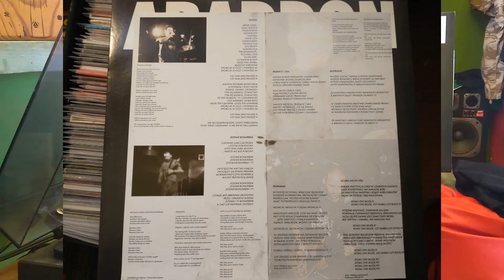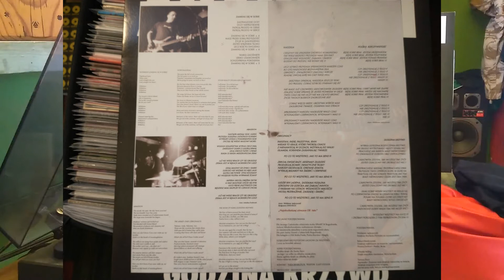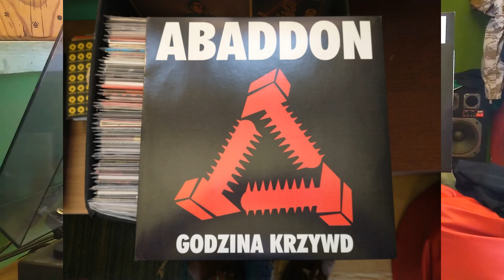Abaddon - Abaddon Vinyl 2004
Strona B czwarty utwór z płyty Abaddon - Godzina Krzywd wydanej przez Nikt Nic Nie Wie w 2004r